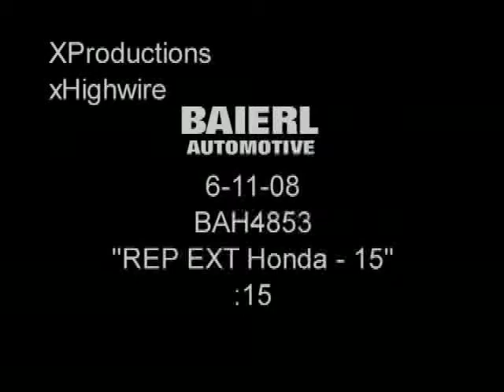BAIERL TV JUNE 08 - REP Ext Honda :15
This is a lite version of a commercial for Baierl Honda running during June 2008. Real Employee Pricing is extended.